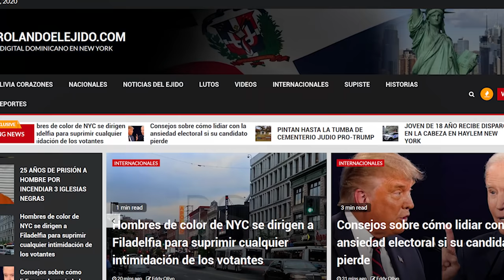Roberto Ángel Salcedo Afuereado Por El PRM Se Va A Lanzar! ¿Pero A Qué Partido Se Va?